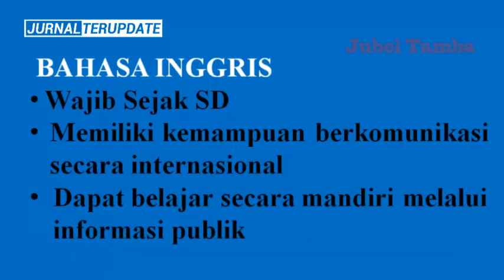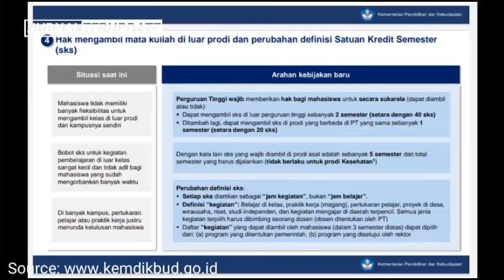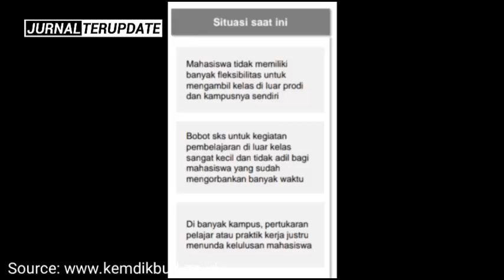Konsep Kampus Merdeka: Nadiem Akan Temukan Terobosan Ciamik Permasalahan Kesejahteraan Guru Honorer